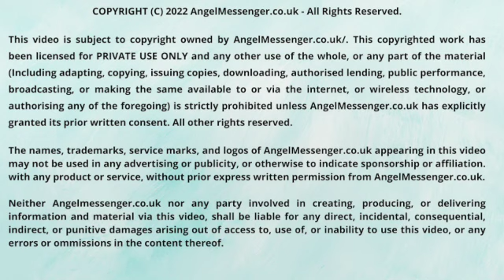31 Pleaidain Healing Meditation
This is a most powerful trance-channelled meditation. Let go of the tensions of everyday life and allow The Pleiadian Archangels to guide your mind and body into a deep relaxation, feeling safe and secure as they envelop you in their divine love.

You will experience physical colour healing as you bask in the beautiful colours of the Pleiadian rainbow, to re-energise and re-balance the body’s immune system, cleansing and uplifting the physical cells, on a very deep level.

Do you wish to alleviate any trauma you have experienced caused by human suffering? Then join with the Pleiadian Archangelic Realm to receive healing; cleansing and clearing your physical, emotional, mental and astral body of all impurities.

Come and feel the love The Pleiadian Archangels have for you in this wonderful transformative meditation and re-connect to the spiritual being you truly are and the power that lies within.